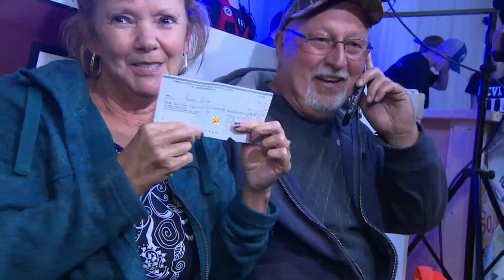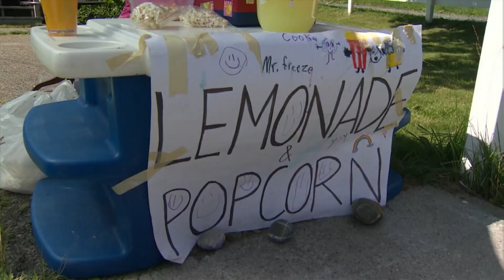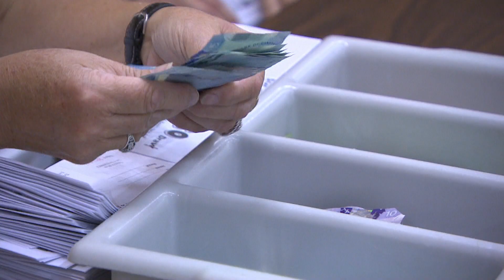Chase the Ace winner announced in Newfoundland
The largest card game lottery in Newfoundland and Labrador's history finally ended tonight after months of build up and anticipation.